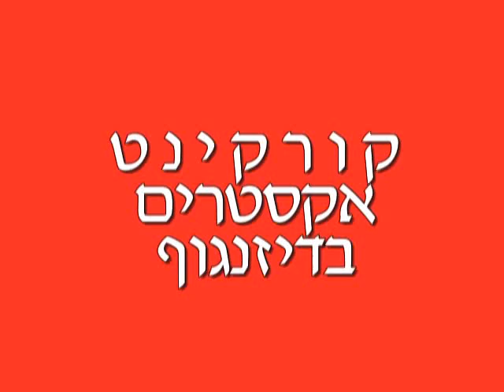קורקינט הראשון שלי. ליאור שקד ברחוב דיזנגוף 2009